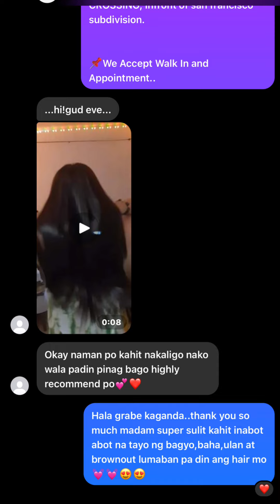Step By Step Hair Rebonding | How To Rebond Curly and Dry Hair | Chading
📌SEND SOMETHING?
Nam: Richard L.Valdenor
Adress: Chadgene HairMix Salon,Brgy Tejero,General Trias,Cavite,Infront of San Francisco Subd.near Alfamart Tejero.
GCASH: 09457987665